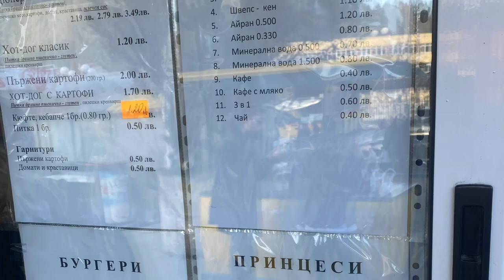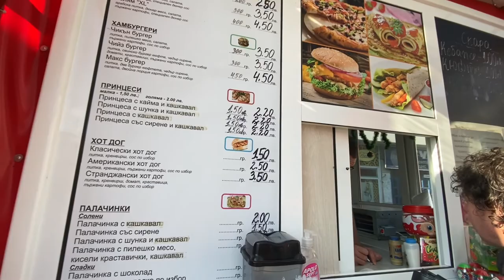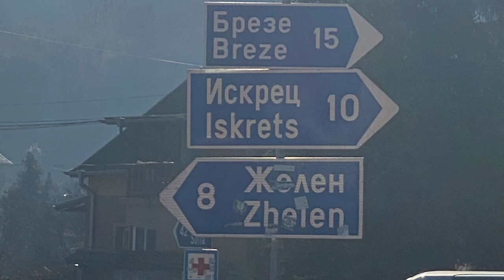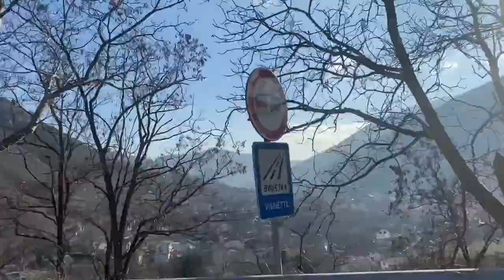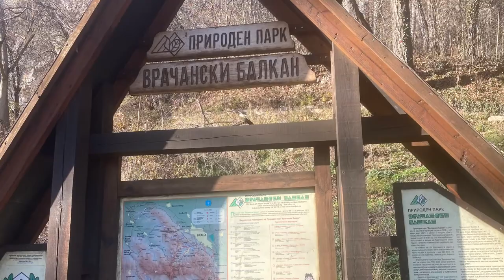SVOGE-Bulgarian mountain town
Drive and look at a Bulgarian mountain town